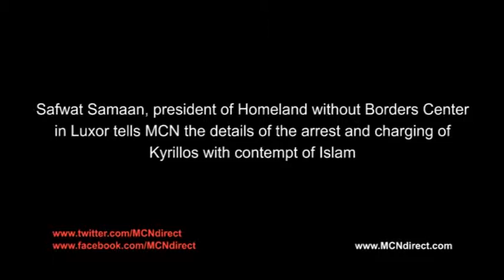En Safwat Samaan